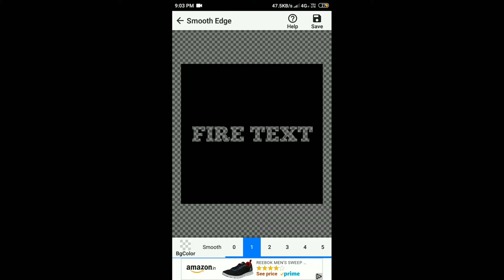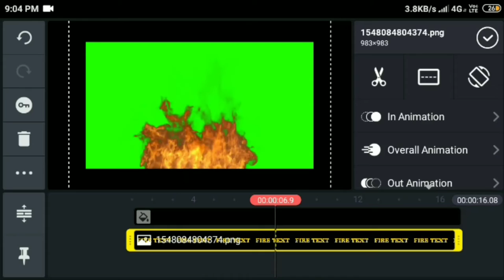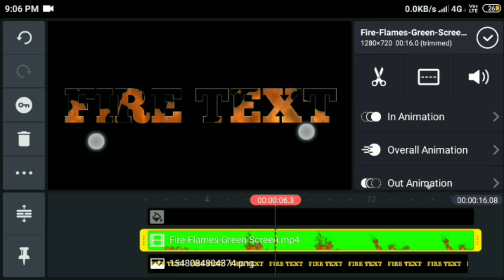How to add FIRE TEXT in kinemaster | Kinemaster Tutorials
Hi
In this video today i am gonna tell about How to add fire text in kinemaster.Kinemaster Tutorials